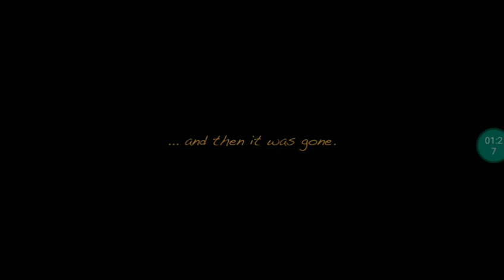СЕКРЕТНАЯ КОНЦОВКА В Boris and the dark survival | BATDS